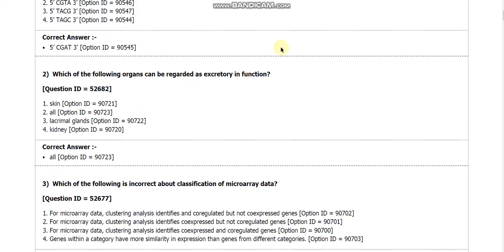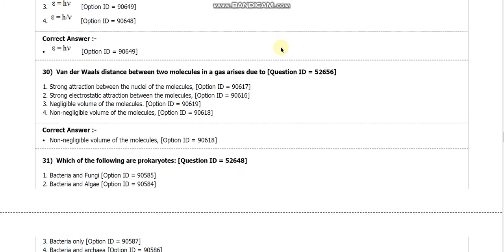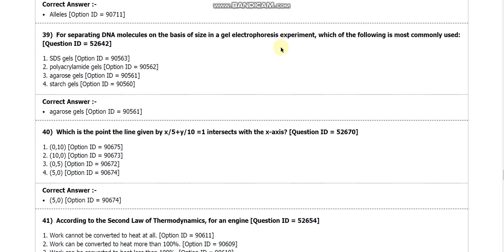DU MPhil and PhD in bio Physics entrance paper 2018 by hitesh kumar